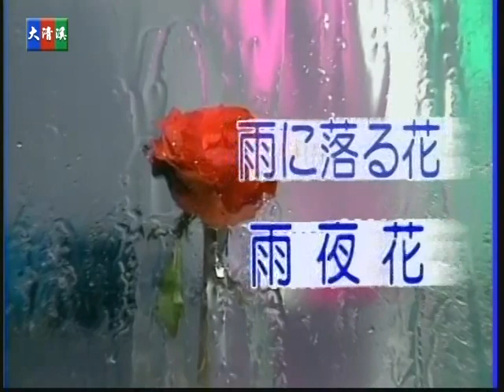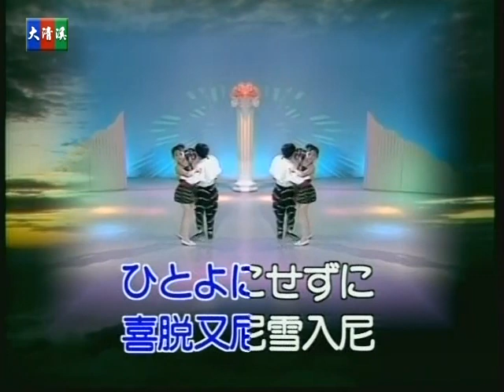大清溪之星 - 大清溪影視 觀光商業日語 第五課 5-06 雨の落る花 雨夜花 卡拉版